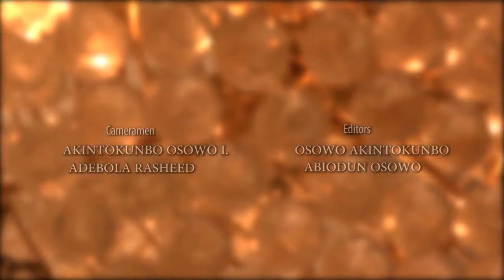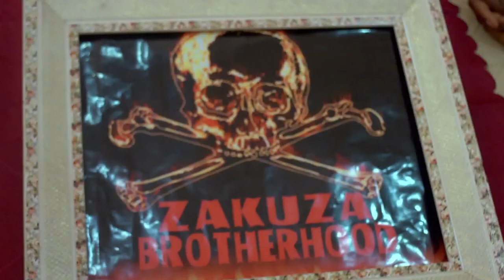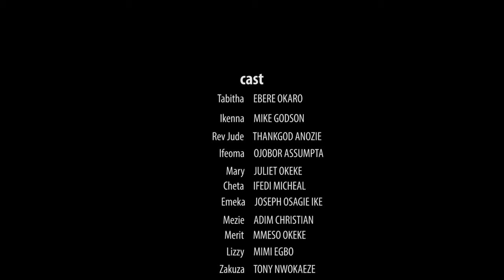The Touching True Life Story Of This Prayerful REV Father In The Wilderness Will Shock You- MOVIES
This Nigerian movie is perfect for use before any difficult situation, like when you're facing a difficult exam, or when you're feeling scared or vulnerable.

First-ClassTV#nigerianmovies#CANADA#JAMAICA#USA#UK#TRINIDADANDTOBAGO#africannigerianlatestmovies#ruthkadiri247#Truelifestory